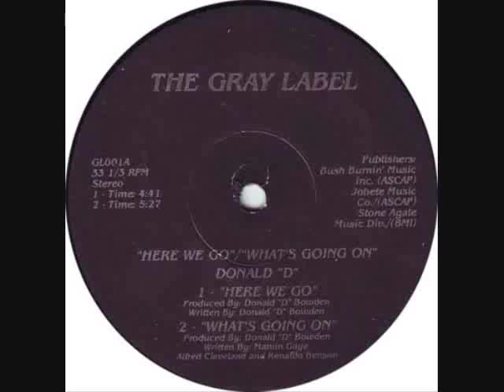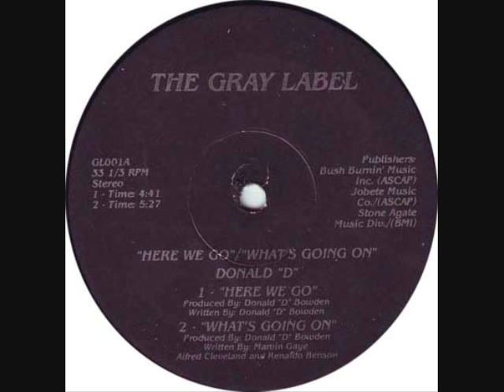Donald D - Here We Go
1985 The Gray Label